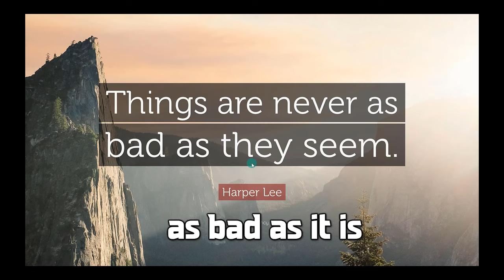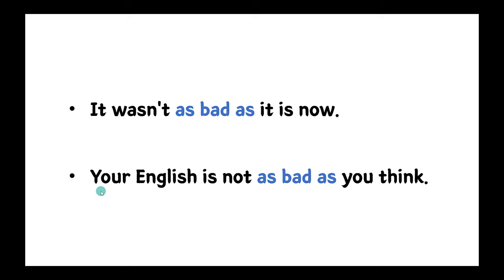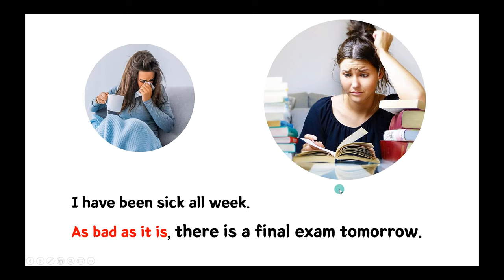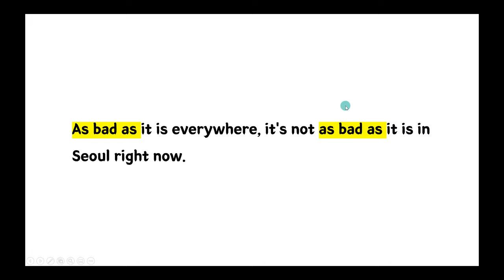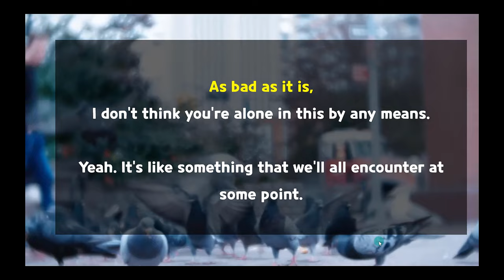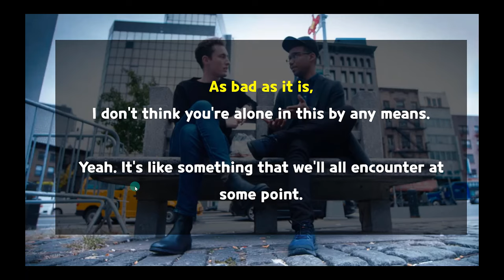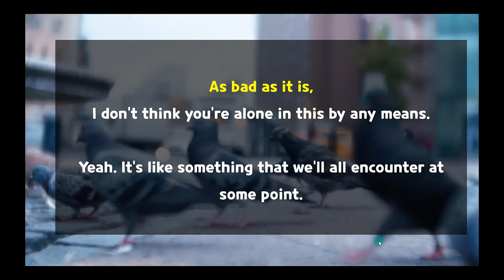한국인 99%는 해석하지 못하는 as bad as it is (도전해보세요!)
📢우리가 알고 있는 지식으로는 해석하기 쉽지 않는 문장, 구문들이 가끔 등장해서 우리를 힘들게 합니다. as bad as it is 는 종종 사용이 되지만, 우리는 단순하게 as ~ as 를 원급비교로 알고 있기 때문에 그렇게 해석을 하지만 참 어색하게 해석이 되는 경우가 종종 있어요. 오늘은 그것을 자세하게 정리해드리겠습니다.

 *100명이상의 미국인들을 직접 인터뷰하고, 미국인 Elliott와 공동제작 했어요.

📓 알라딘 shorturl.at/cghqC